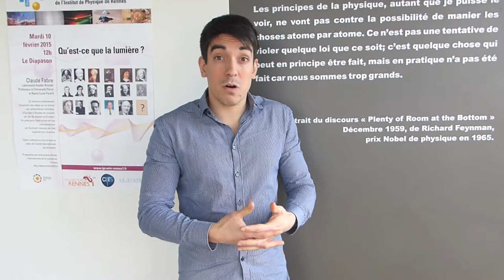Mamaself student testimonial : Ultrafast photo-induced dynamics in light active materials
The Mamaself student Andrea is sharing his experience within the Mamaself Erasmus Mundus program in Material science.
He is also telling about his subject :  Ultrafast photo-induced dynamics in light active materials.